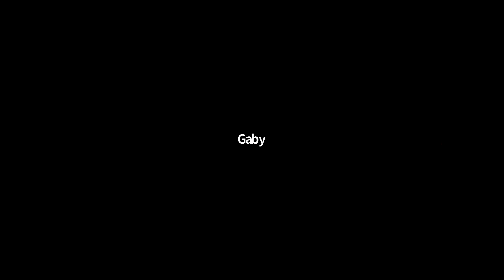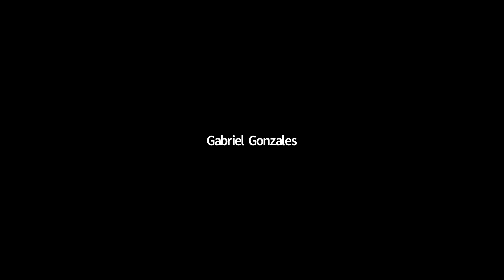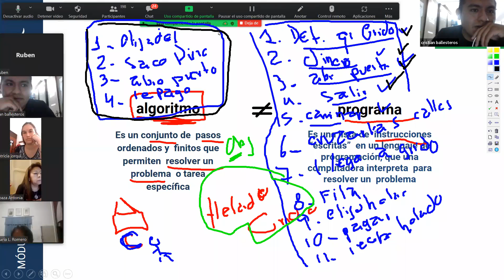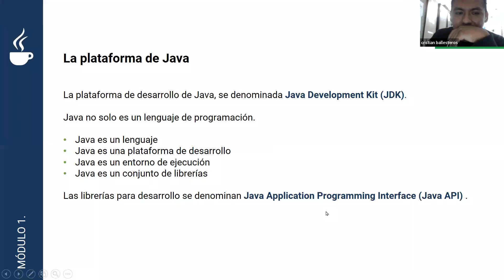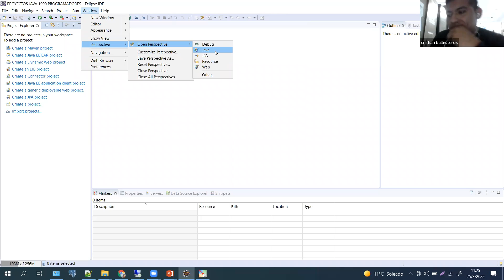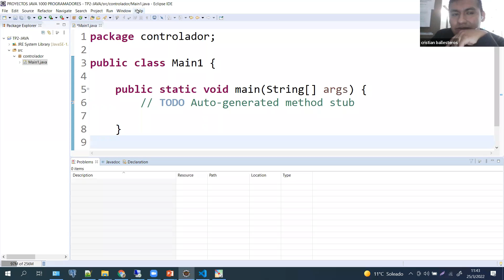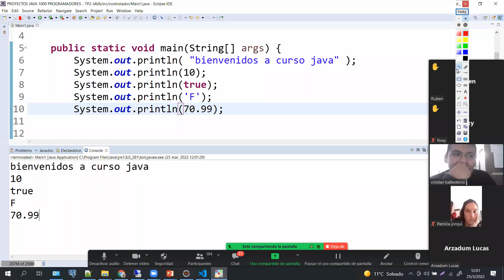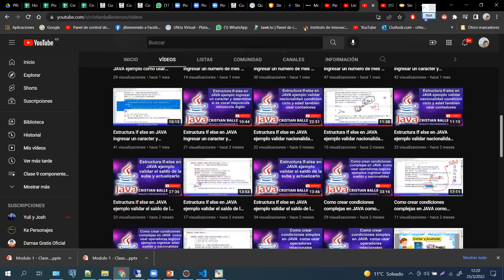Clase N° 2 - Comisión N° CM7 y CM8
Modulo N° 1
Temas: Estructuras fundamentales. Variables y Constantes. Tipos de datos primitivos: Números, enteros y flotantes.
Profesor: Cristian Ballesteros
Horario (CM7): Miércoles y Viernes de 10:00 am a 12:00 pm
Horario (CM8): Martes y Jueves de 10:00 am a 12:00 pm